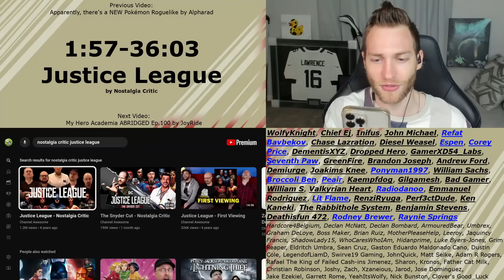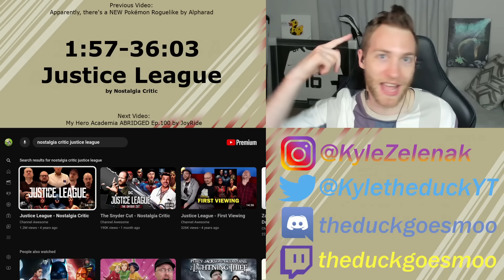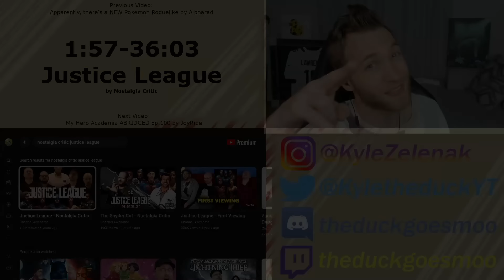IT'S CINEMASINS!!! Reacting to "Justice League" by Nostalgia Critic